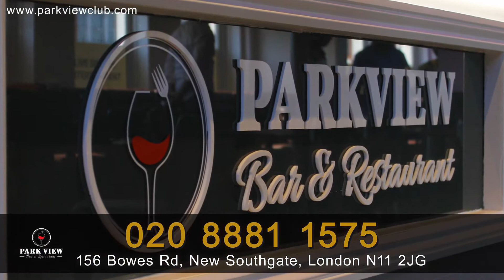Park View Bar & Restaurant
We offer delicious Indian food in a warm and welcoming friendly atmosphere. We take great pride in every aspect of your visit from food and drinks to service and hope you will enjoy your time with us in our Bar & Restaurant. We are different from other Indian restaurants as many of our dishes are unique to us and passed through generations to bring you something a little different here in North London.

Address: 156 Bowes Rd, New Southgate, London N11 2JG

Motion Grabs Attention
Let’s Help You Get Noticed!